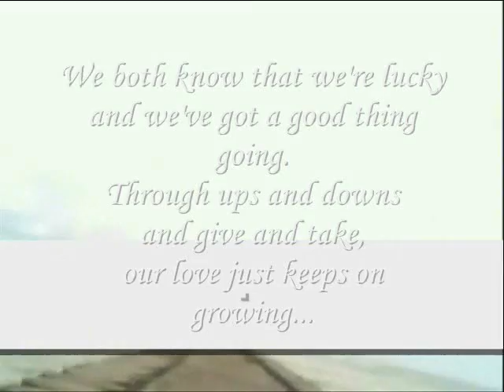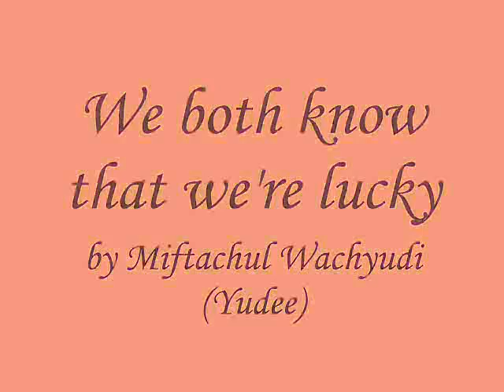We both know that we're lucky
do.
do so
Money is an excellent servant, but the host
very bad.